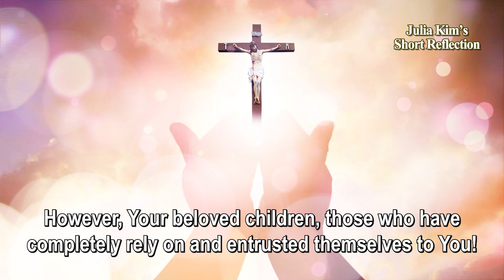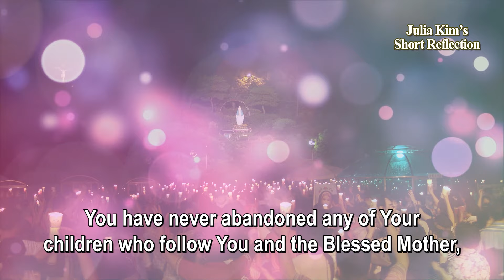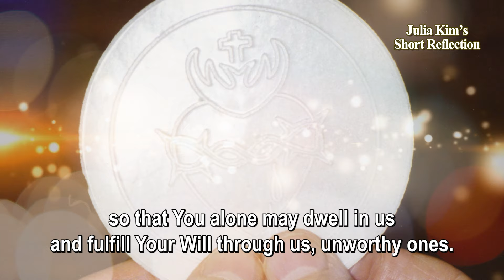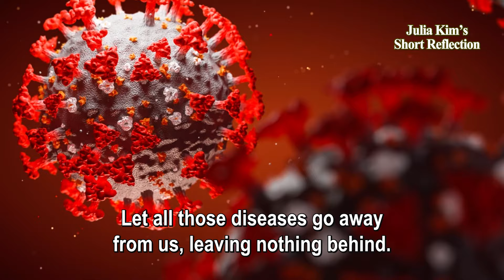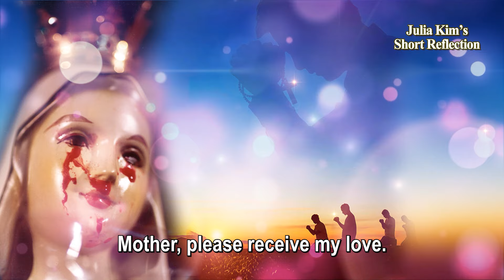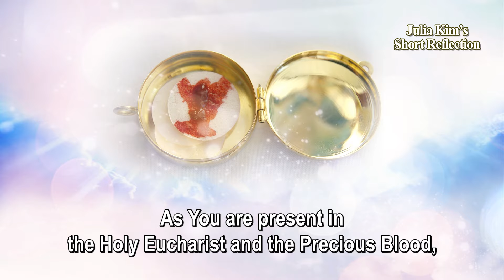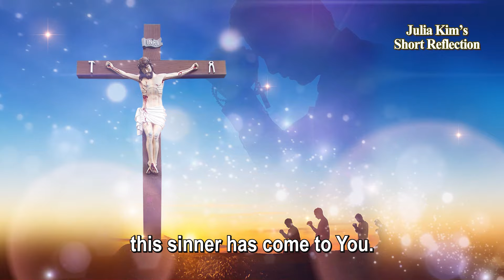[Julia Kim's Lent Teaching 2024] “How much do you love Jesus?”｜Visionary Julia Kim is Asking You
Beloved family of Mary's Ark of Salvation, today's short reflection is prepared as Julia Kim's prayer and spiritual song filled with love💝💝💝

Please place your hands on your chest, and meditate for a while, “How much have I loved the Lord thus far? How much have I loved Mother Mary?”🙏🏻🙏🏻🙏🏻 May you receive infinite love and grace from the Lord and the Blessed Mother!🥰🥰🥰

0:25 Julia's Prayer

4:05 Julia's Spiritual Song